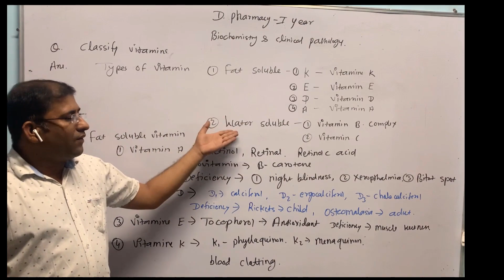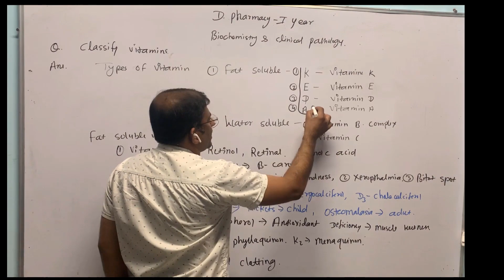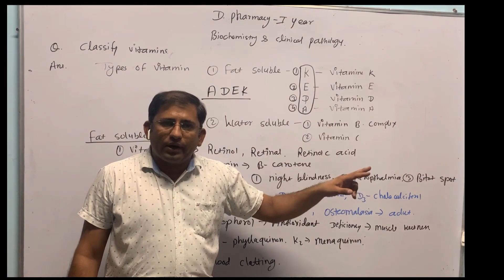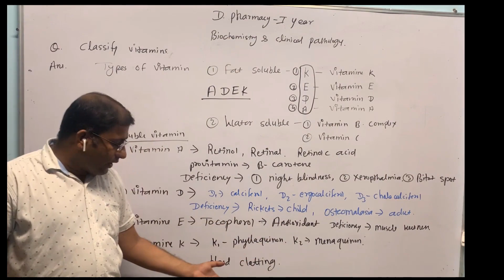Vitamins Part-1 | Bio-Chemistry